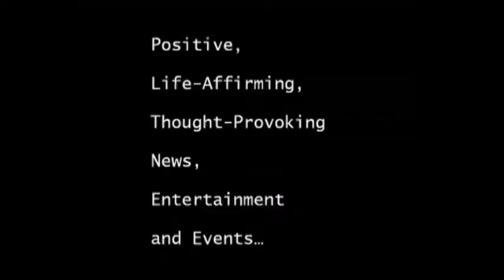Silicon Dragon - Florian Bohnert 2